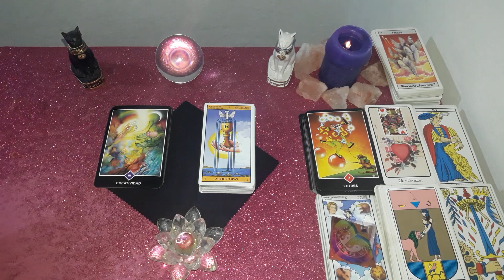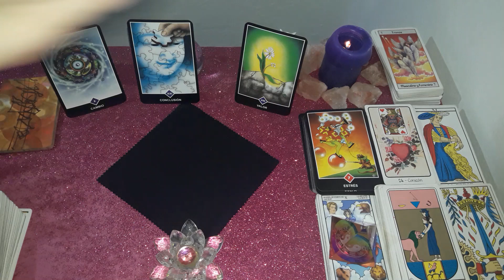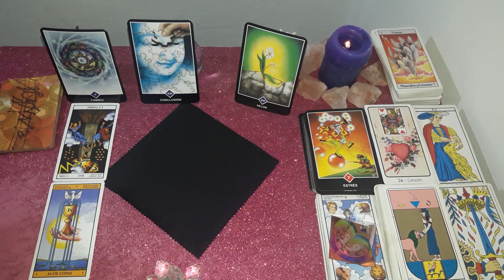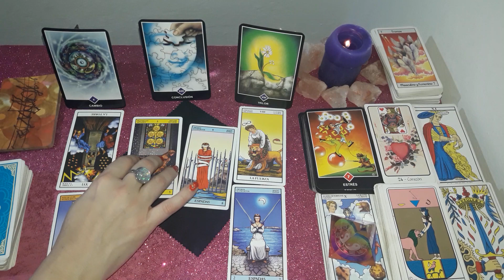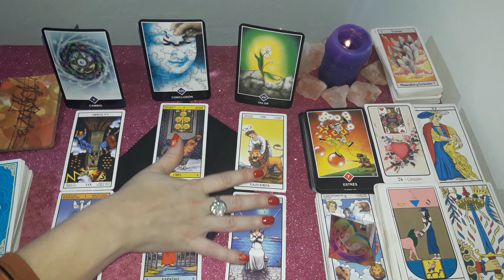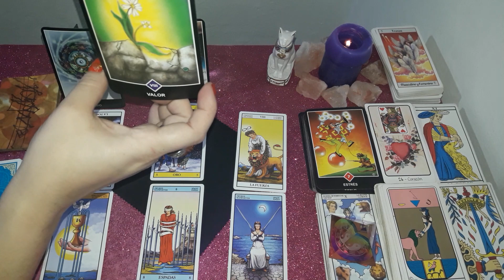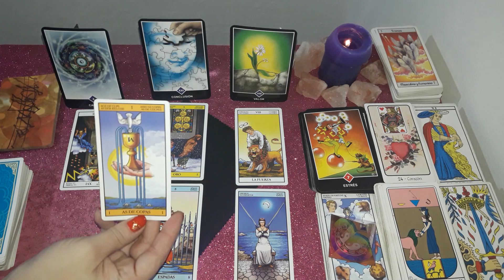*ARIES*♈"EX PAREJA" Que siente?Que piensa?Que hará al respecto? JULIO 2019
Lectura Intuitiva de EX PAREJA para el signo de ARIES, sol, luna y ascendente para JULIO 2019